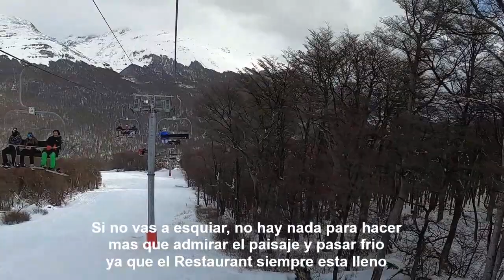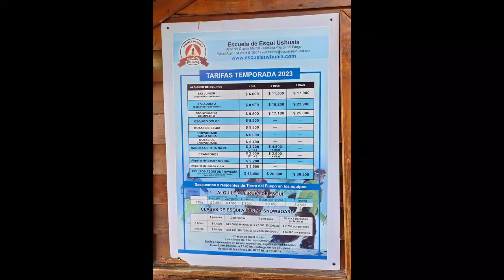USHUAIA, 3 dias con Gastos y Precios, Esquiar, CERRO CASTOR, ARGENTINA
Imagenes y Edicion : mundoarjo (Canal Sin Fines de Lucro)
Camara Go Pro 8 Black
Celular Samsung ZIP 4
               "Life of Adventure "  ColdPlay
               " Turn Up the Sunshine " Diana Ross & Tame Impala
               "Uneventfull Day " Beck